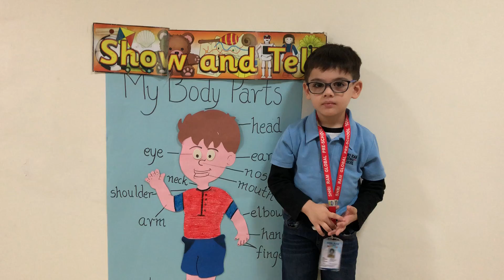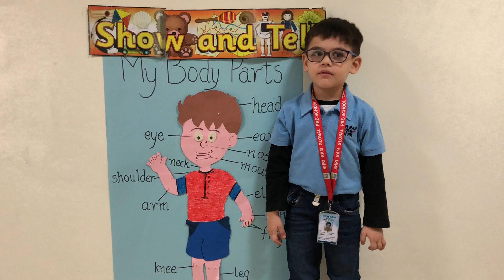Show&Tell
This is my body...Here are my eyes, ears and nose! Here are my Here are my fingers and my toes...Here is my mouth, with white teeth inside! Here are my hands that help my play and here are my feet for walking today!